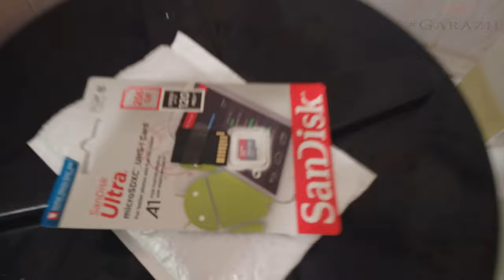Скоростная флешка для 4к с aliexpress